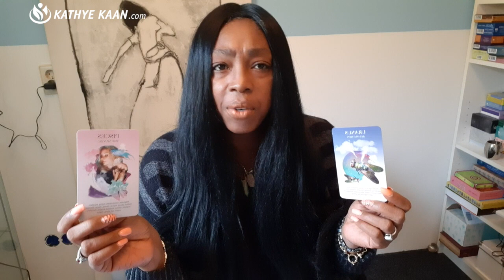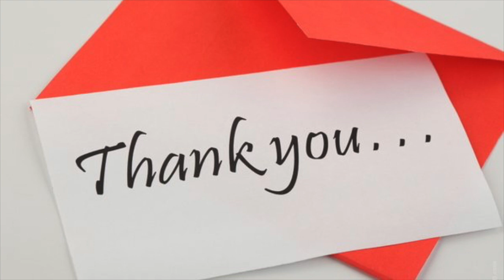Full Moon Reading November 2019 Aries Leo Ophiuchus Sagittarius Fire Sign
Full Moon Reading November2019 Aries Leo Ophiuchus Sagittarius Fire Sign

Kathye